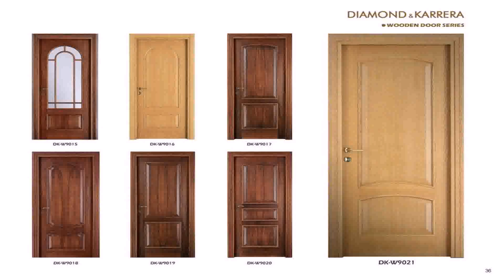Outdoor Wood Gates Design